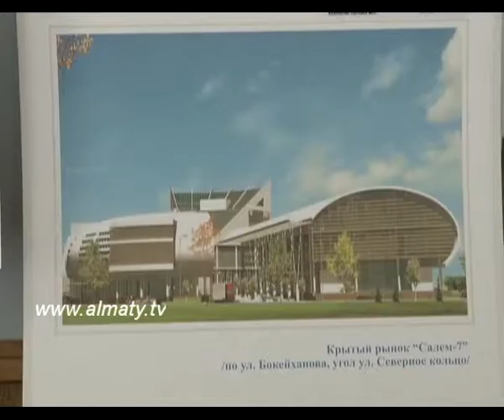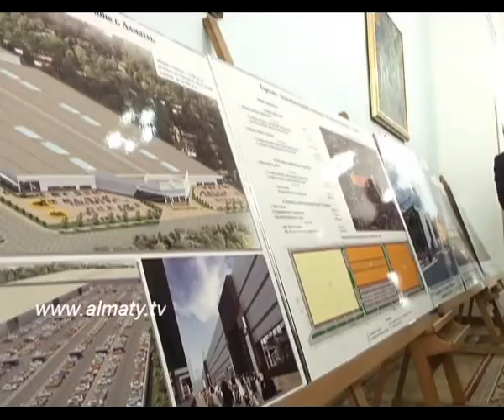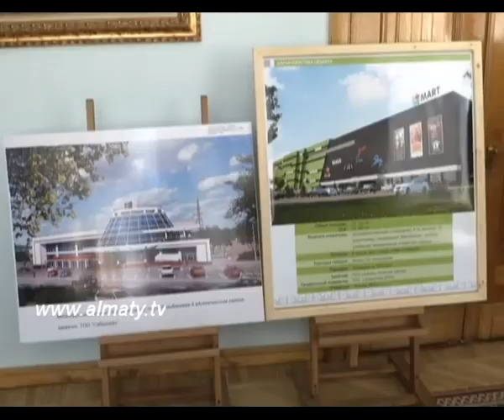К цивилизованной торговле